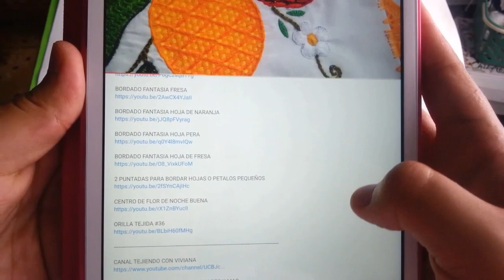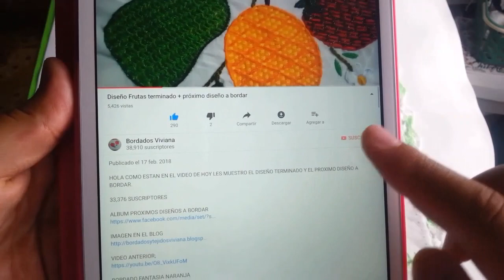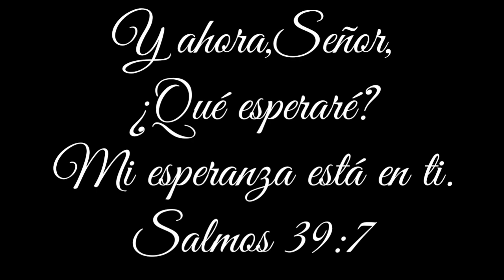Diseño Girasoles terminado + próximo diseño a bordar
HOLA COMO ESTAN EN EL VIDEO DE HOY LES MUESTRO EL DISEÑO DE GIRASOLES YA TERMINADO Y TAMBIEN EL PROXIMO DISEÑO A BORDAR.

38,994 SUSCRIPTORES

MUSICA UTILIZADA;

Tuscon Tease - John Deley and the 41 Players